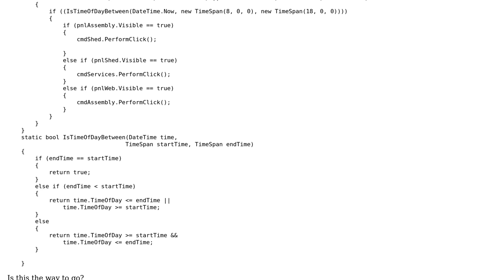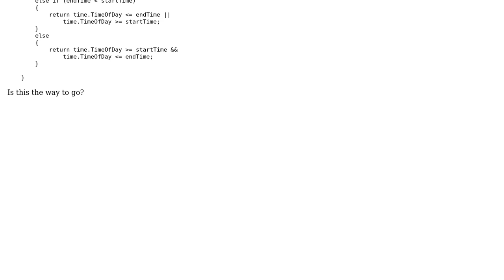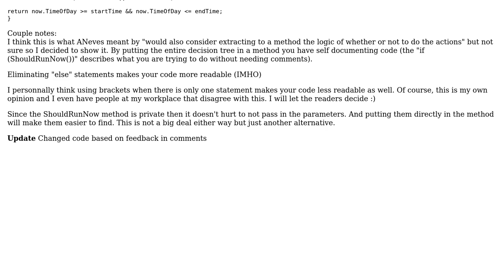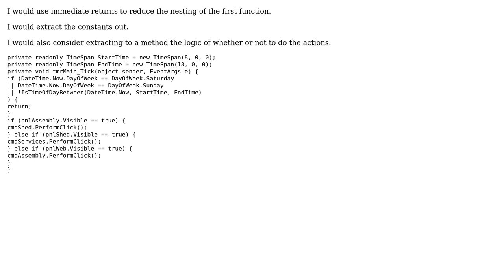Code Review: Timer Tick Event only to execute at specific time (2 Solutions!!)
Code Review: Timer Tick Event only to execute at specific time

With thanks & praise to God, and with thanks to the many people who have made this project possible! | Content (except music & images) licensed under CC BY-SA | Music | Images & others | With thanks to user Stingervz user Gene S user ANeves and the Stack Exchange Network Trademarks are property of their respective owners. You are responsible for your own actions.